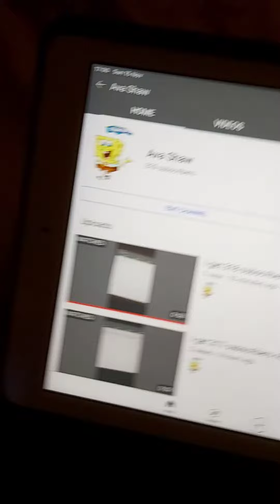I get 319 subscribers now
I get 319 subscribers now thank you for the support and 😊😊✌✌🎉🎉